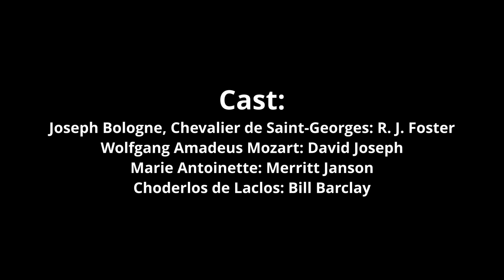The Chevalier (Feb 18-20, 2022)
Writer and director Bill Barclay discusses "The Chevalier," a concert theater work about the life of 18th-century composer and violinist Joseph Bologne, also known as the "Chevalier de Saint-Georges." Friend of Mozart's, music teacher of Marie Antoinette, the finest fencer in Europe, and crusader for the abolition of slavery, Bologne was a remarkable individual. His story deserves to be told.

A free community performance takes place February 18 at the Kehrein Center for the Arts in Chicago's Austin neighborhood.